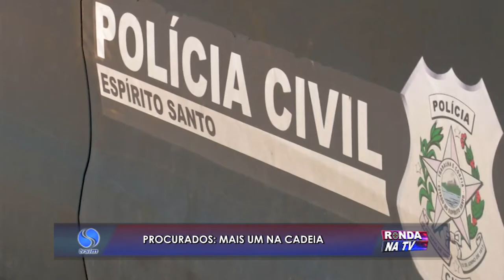Mais um dos dez mais procurados é preso